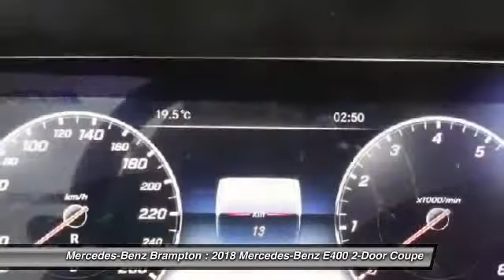2018 Mercedes-Benz E400 Brampton ON 18MB092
2018 Mercedes-Benz E400 4MATIC Coupe

Mercedes-Benz Brampton
10 Coachworks Crescent

You'll love this 2018 Mercedes-Benz E400. This is a 2-door coupe you'll want to take home. Call and get in touch with Mercedes-Benz Brampton directly, and be the first to open the 2-door coupe door today!